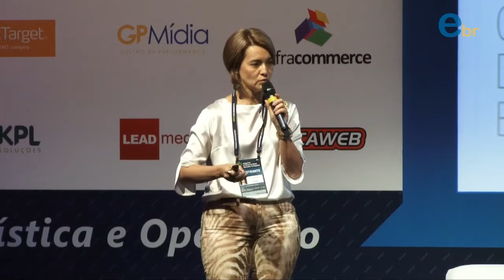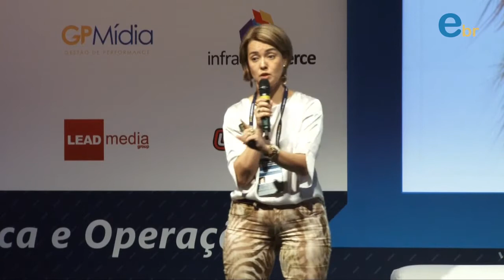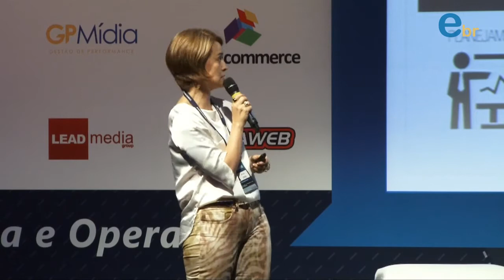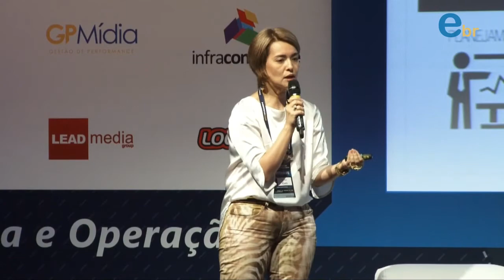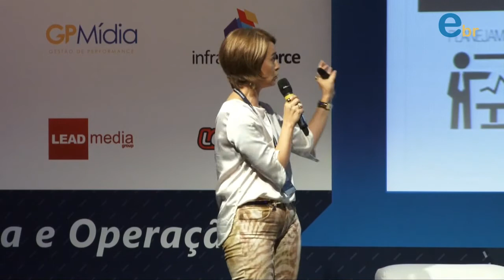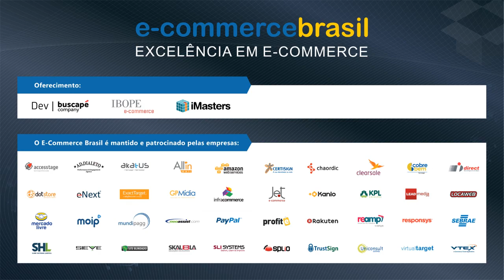Operação integrada com atendimento em datas especiais no e-commerce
Palestra: Operação integrada com atendimento em datas especiais no e-commerce | com Yuri Tiani, Gerente Geral do Atendimento at Dafiti